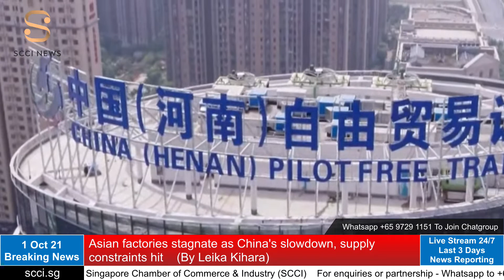Asian factories stagnate as China's slowdown, supply constraints hit